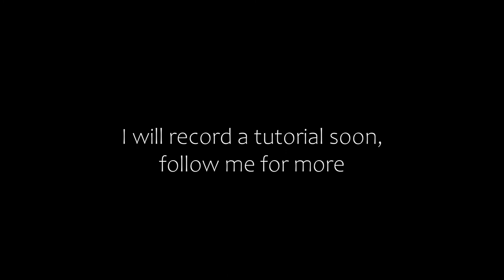Iron Man in Blender 2.91 Eevee (demo flying VFX)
I like how it turned out, I will upload a tutorial very soon!
It's amazing that eevee can give such spectacular results.

Render time: 10:38 minutes (approx)